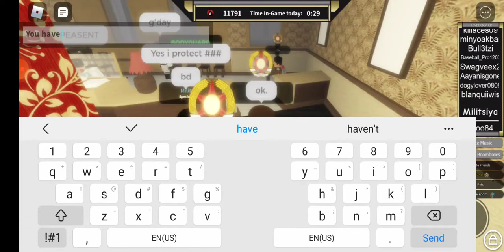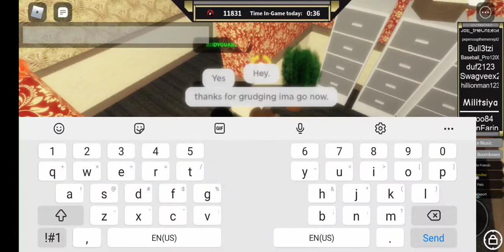Mayor life in robloxs military simulator